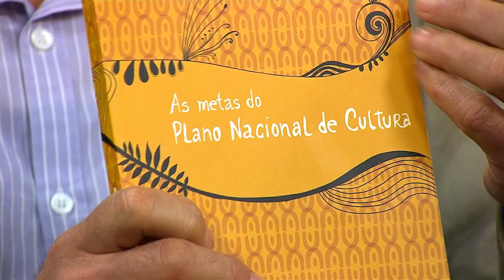Plano Nacional da Cultura pode ser acompanhado pela internet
NBR ENTREVISTA - 16.07.13: O Ministério da Cultura lançou uma ferramenta que possibilita que qualquer cidadão acompanhe o Plano Nacional de Cultura (PNC). São 53 metas a serem cumpridas, entre elas que 100 mil escolas públicas de educação básica participem do programa Mais Cultura nas Escolas. Em 10 anos, uma das principais metas a serem alcançadas é a que prevê que todas as unidades da Federação e 60% dos municípios tenham aderido, até 2020, ao Sistema Nacional de Cultura (SNC). Quem dá mais detalhes sobre o assunto ao NBR Entrevista é o coordenador-geral do Plano Nacional de Cultura, Rafael Oliveira.